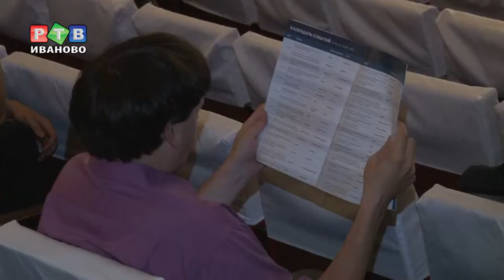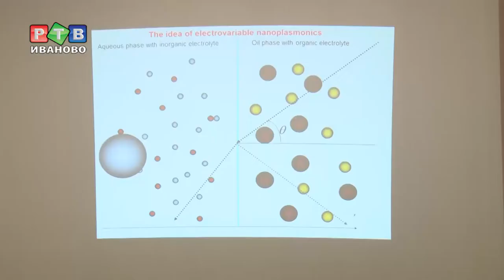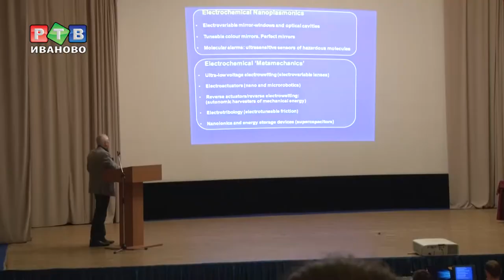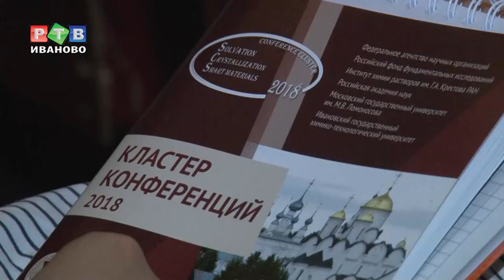Ивановские ученые на международной арене